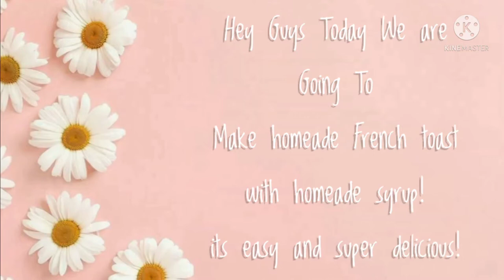Easy Recipe on How to make French toast with syrup Vlog#1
Hey Guys Im Patrick! (you can also call me Rick for short ʕ •ᴥ•ʔ) This is my first ever video to be Uploaded to Youtube and im so so excited to be uploading more to my Channel!!(ᵔᴥᵔ) . Btw credits to @Ronie Rose ​and @Love Carlos for these amazing Intro and Outro Templates!

Recipe for  the Syrup
*1/2 cup White Sugar
* 1/2 cup Brown Sugar
* 1/2 cup Water
* Splash of Vanilla Extract

Recipe for the French Toast
* 1 egg
*1/4 cup milk
*1 tbsp. sugar
*1/4 tsp cinnamon
*Splash of Vanilla extract (1 tsp to be precise)
* 4 pcs Loaf Bread (the thicker the bread, the better)

Quick Note: To avoid Crystallization of your syrup, completely dissolve the syrup into a bowl until it looks like some sort of Juice (Like no Sugar Crystals can be seen). To dissolve it faster you can use the double boiler method in that way it will be easier for it to melt. Lastly, ALWAYS brush the sides of your Saucepan with water to avoid Crystallization.

Thats all have a nice day! ｡^‿^｡